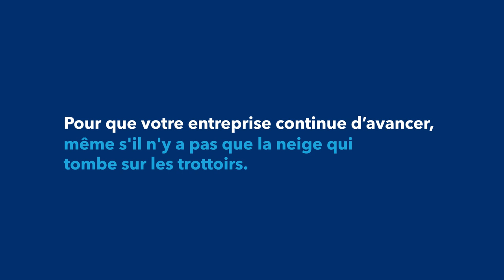Entreprises performantes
La glace et la neige peuvent augmenter les risques de chutes devant votre commerce. Alors, pourquoi ne pas être prévoyant et obtenir des conseils avisés à propos de la saison froide? Contactez-nous dès aujourd’hui pour parler d’assurance responsabilité civile pour vos locaux commerciaux, et pour que votre entreprise continue d’avancer.